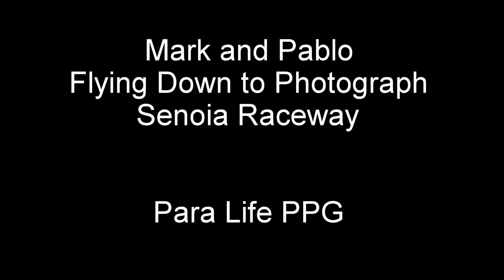Flying Down to Photograph Senoia Raceway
Mark and Pablo fly paramotors down to take photos of Senoia Raceway from Fayetteville. Nice evening flight on August 12, 2021 paralifeppg.com